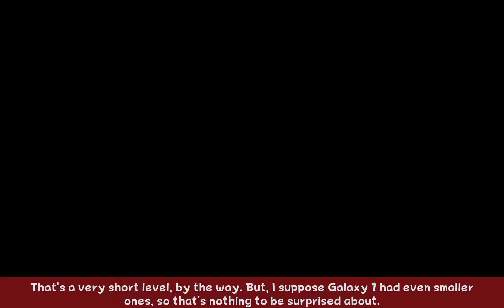Super Mario Galaxy 2 - Part 3 - Lots of Pricks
Kings are often spineless cowards. This guy definitely can't be accused of such.